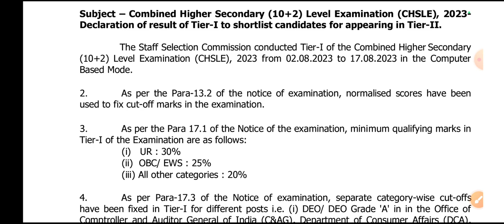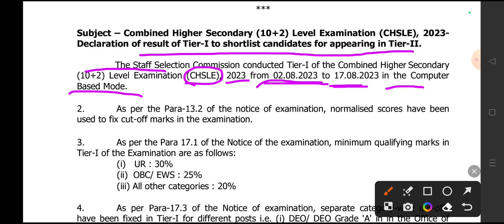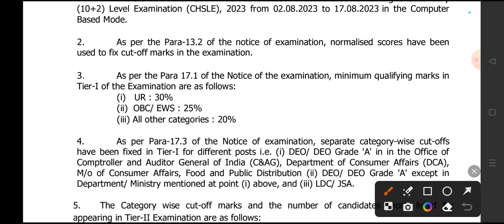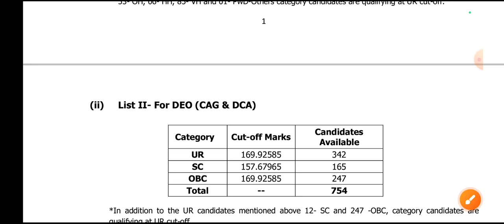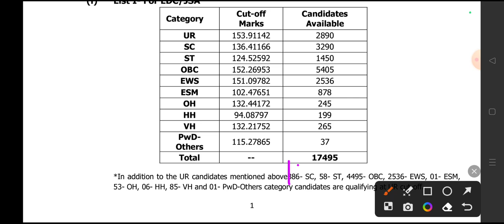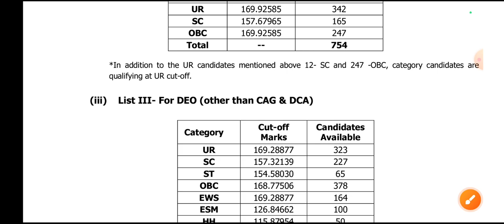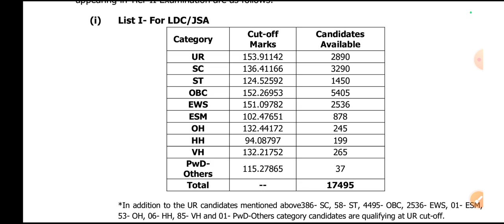SSC CHSL TIER 1 RESULT 2023 OUT 😀 | CHSL 2023 इतनी High😱 Cut-off ?